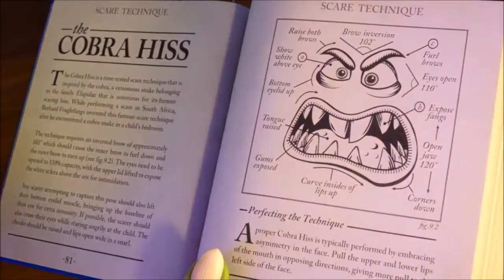Motivational Video: How to succeed in your life......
IPS BUSINESS SCHOOL